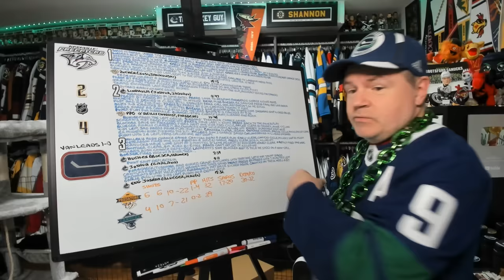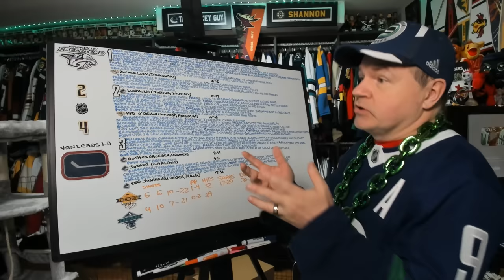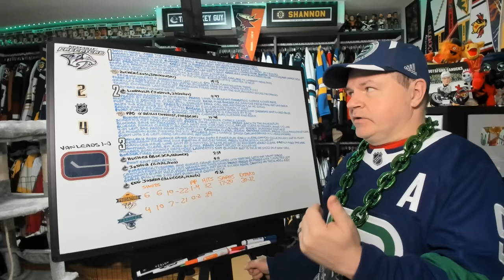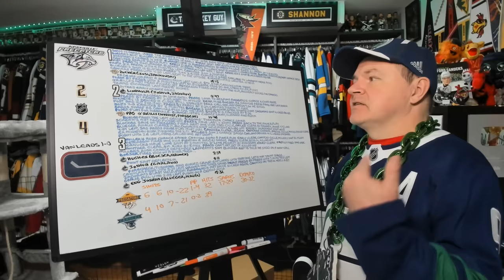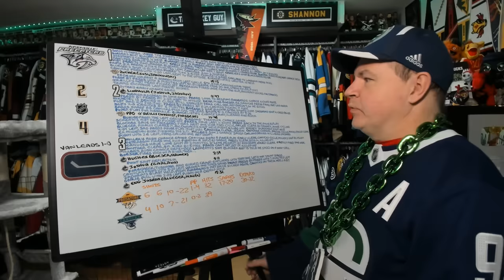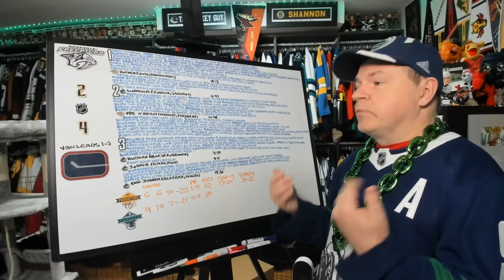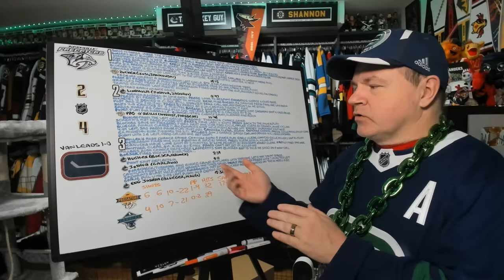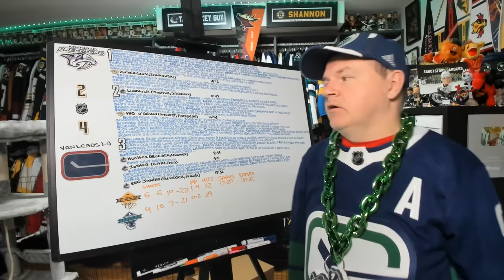Reviewing Predators vs Canucks Game One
The Canucks finally play in front of fans in a playoff game for the first time in forever.

Abbotsford, BC
V2S 8P1

In the USA:
Shannon Skanes
1125 Fir Avenue
Suite 119